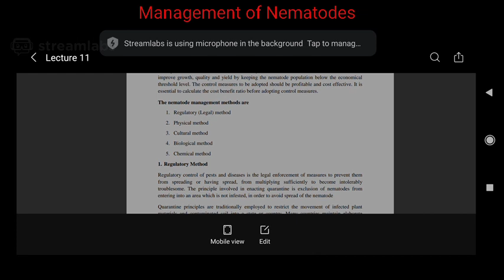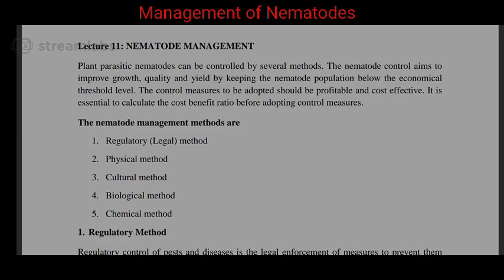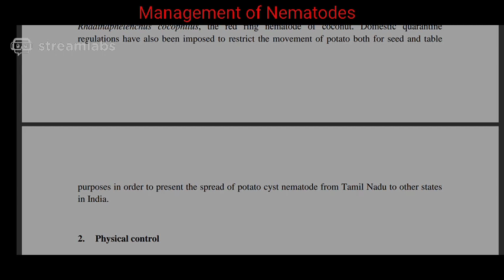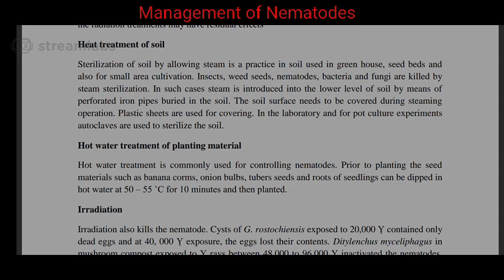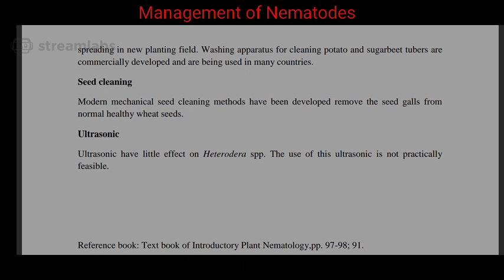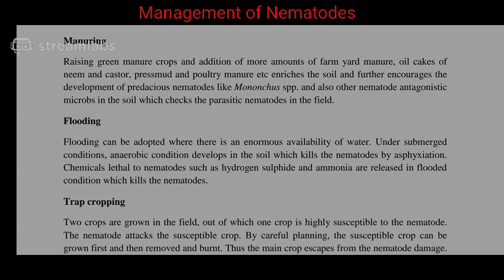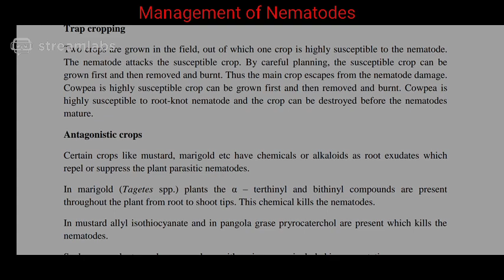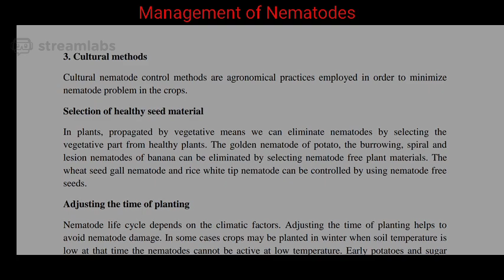Management of Nematodes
Regulatory, Physical and Cultural Methods for management of Nematodes